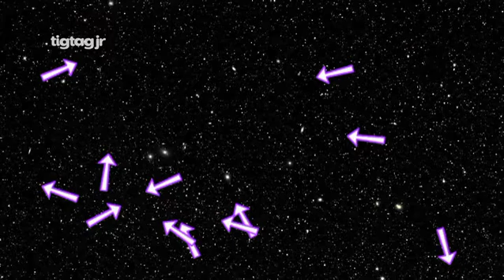Curriculum | What Are Stars? | Tigtag Junior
There are millions of stars up in the sky. But what are they really? Watch this video to find out.